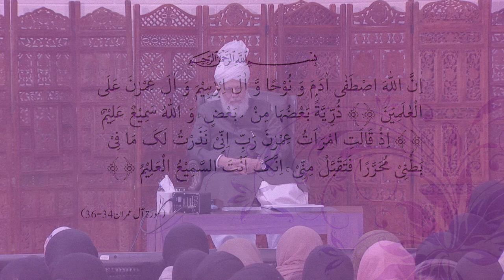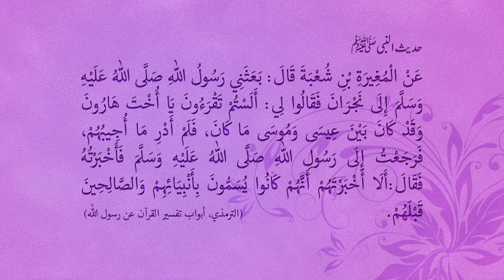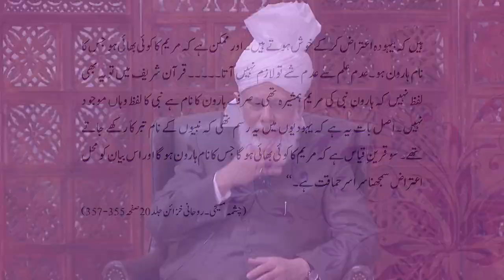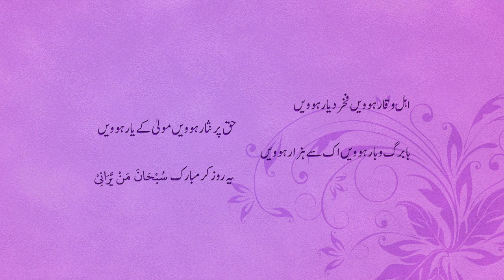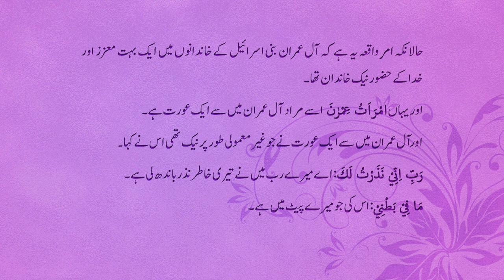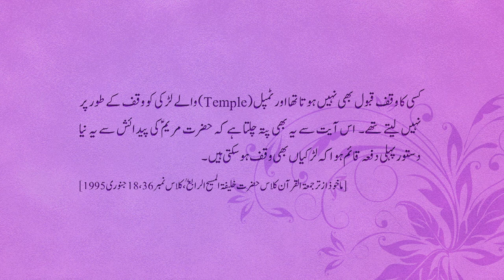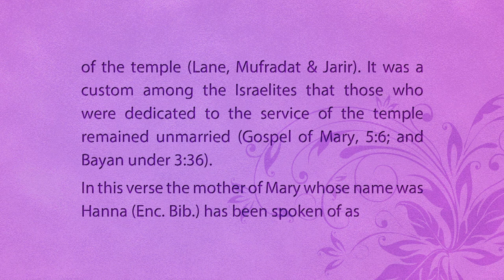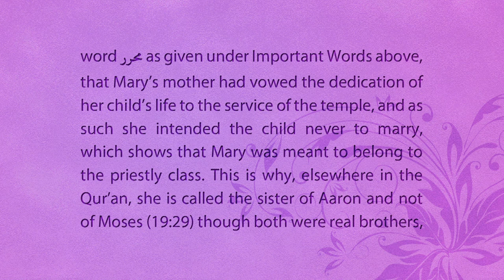Gulshan-e-Waqfe Nau Lajna - 16th February 2020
An educational class with Hazrat Mirza Masroor Ahmad (may Allah be his Helper) and the 16+ Lajna members of the Waqfe Nau scheme. Recorded on February 16, 2020.